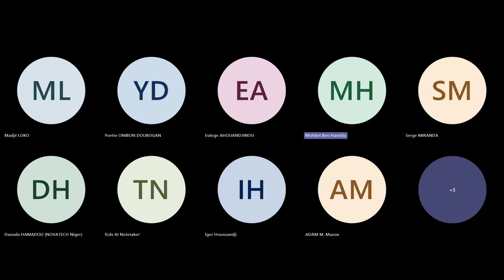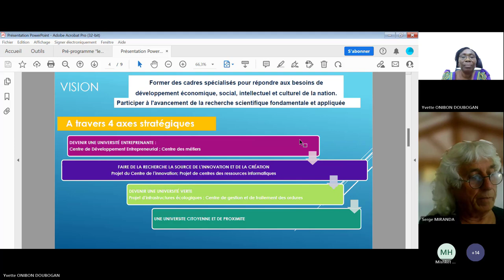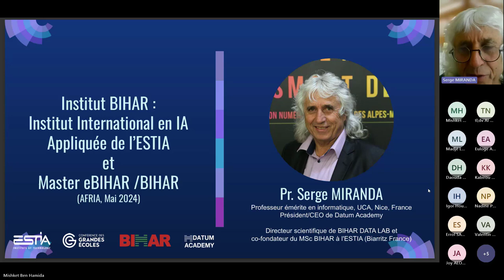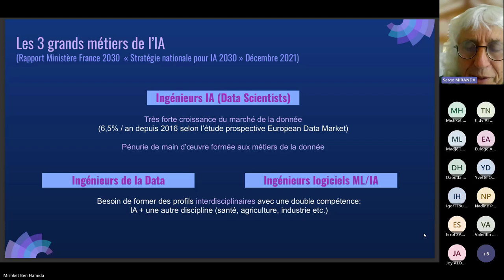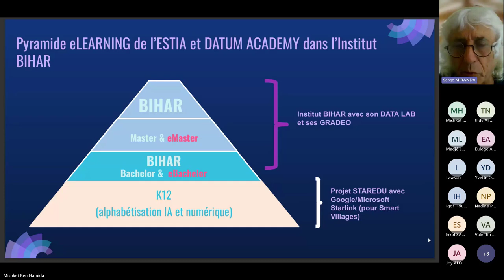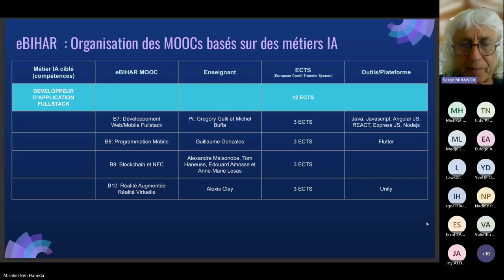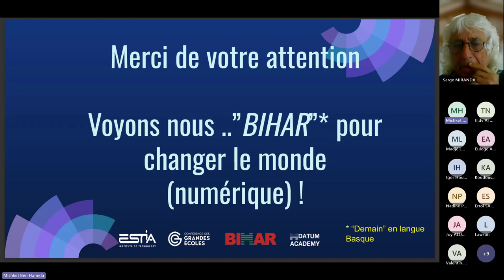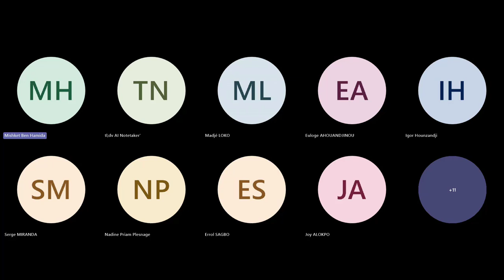[WEBINAIRE] MSc BIHAR et eBIHAR - AFRIA & Université de Parakou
🗓️ Le vendredi 22 Septembre 2023, nous avons eu l'honneur de vous présenter un webinaire portant sur les besoins et les opportunités en termes de formation en IA en Afrique de l'Ouest, en partenariat avec l'ESTIA 🎓

🗓️Le Jeudi 23 Mai s'est tenu un webinaire de présentation des programmes BIHAR et eBIHAR :

🔹MSc BIHAR dédié à l’Intelligence Artificielle & au Big Data en présentiel à l'école d’ingénieurs ESTIA en France

🔹MSc eBIHAR version en ligne du MSc BIHAR sous forme de MOOCs mis à disposition par Datum Academy

🌟 Cette présentation est destinée à tous les étudiants issus de l'AFRIA et/ou de l'Université de Parakou souhaitant poursuivre un MSc en informatique avec un focus sur l'Intelligence Artificielle et le Big Data.